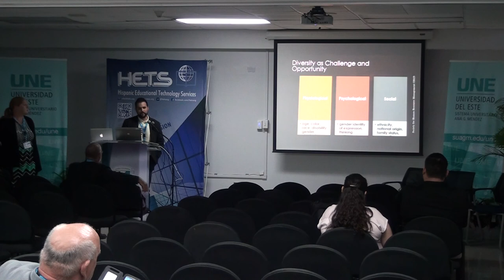Organizing for Student Learning and Sucess (1 of 5)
Track: Retention
Organizing for Student Learning and Sucess
By: Rolando Mendez Fernandez, and, Erica Sigmann Baker
Inter American University of Puerto Rico, Ponce Campus